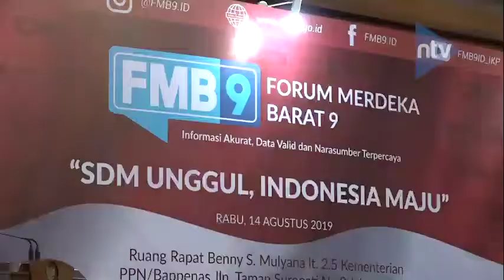KONSEP SDM UNGGUL PRESIDEN JOKOWI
Kepala Staff Kepresidenan Moeldoko Mengatakan, Untuk Pengembangan Kualitas Sumber Daya Manusia Di Indonesia, Presiden Jokowi Akan Meningkatkan Sistem Vokasi. Di Perguruan Tinggi World Economic Forum Memprediksi Indonesia Akan Menjadi Kekuatan Ekonomi Ke Empat Terbesar Di Dunia Pada Tahun 2030 Sebab Pada Saat Itu Usia Produktif Masyarakat Indonesia Diatas 50 Persen.